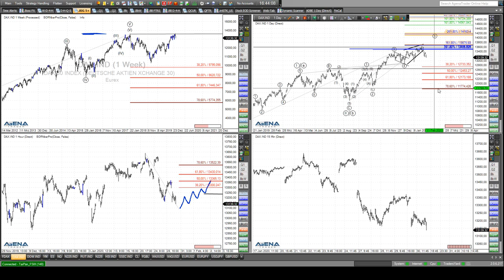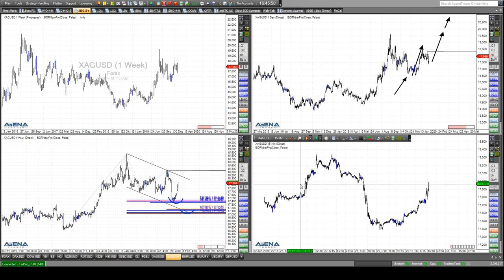Rüdiger Born: Dax, Dow, Silber direkt am Chart besprochen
Die Charttechnik zeigt, dass auf der Abwärtsseite bei den US-Indizes noch Potenzial vorhanden ist. Beim Dax sieht es auch negativ aus. Die aktuelle Lage bespreche ich direkt am Chart im Detail. Silber ist heute mein Trade des Tages, daher ist das Edelmetall jetzt auch ein Thema. Wollen Sie abgesehen von meinen täglichen Analysen im Trade des Tages noch viel mehr und vor allem aktuellere Trading-News von mir erhalten, auch aufs Handy? Nutzen Sie dazu gerne meinen neuen Service "Trade to Go"  (einfach hier anmelden). Auch dieses Angebot ist für Sie völlig kostenfrei!